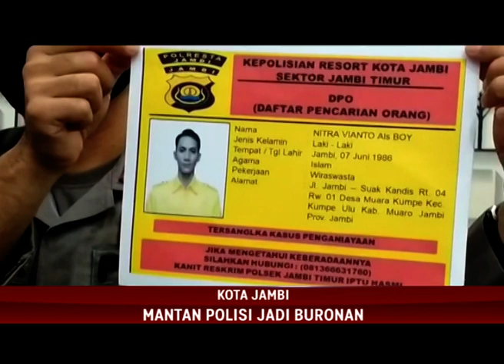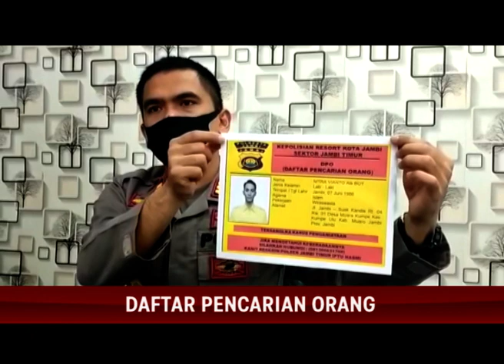DAFTAR PENCARIAN ORANG, MANTAN POLISI JADI BURONAN